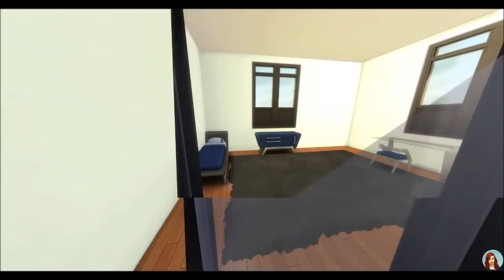Visite de VOS maisons pour le challenge Ugly ! #3 0rsokio & Yayafrai & Minimiss078